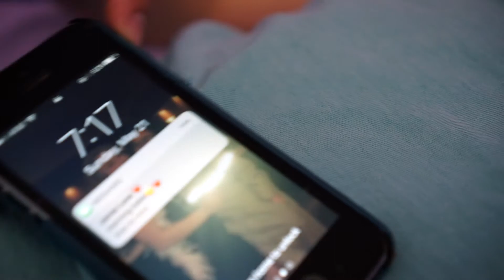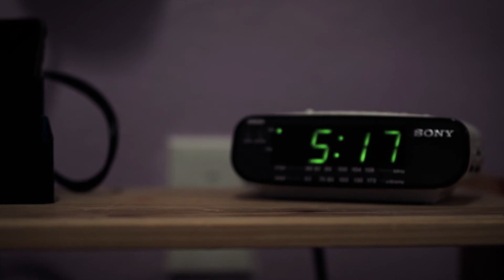SYNTHETIC (Short Film)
A girl pushes away her loved ones in search of synthetic happiness through drugs. Short class project, enjoy!

Simone Brazzini - Lead Actress, Screenplay, Assistant Editor
Bailee Goodman - Jaimee (supporting actress)
Grayson Monnig - Sam (supporting actor), Assistant Editor
Aahlad (Al) Madireddy - Camera 1
Ali Hashemi - Camera 2
Seth Amaradasa - Director, DP, Editor, Colorist